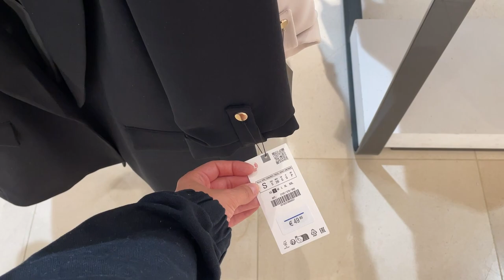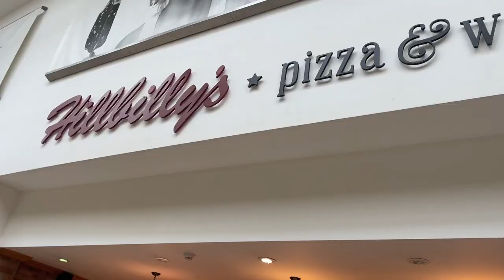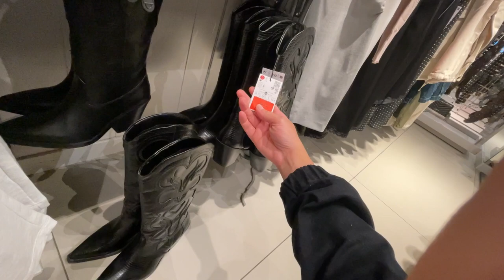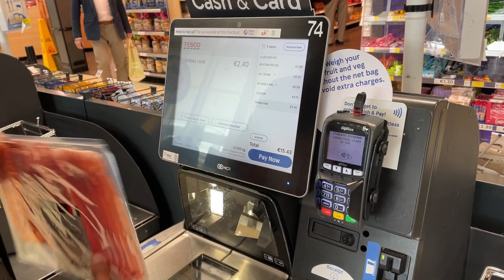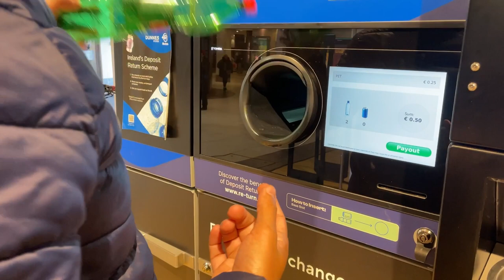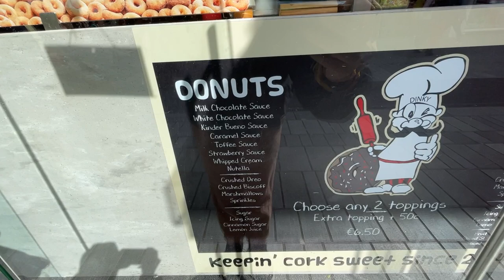Vlog #7 - Comidinhas e Shopping em Cork